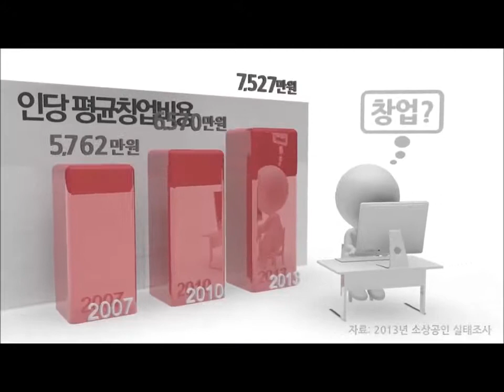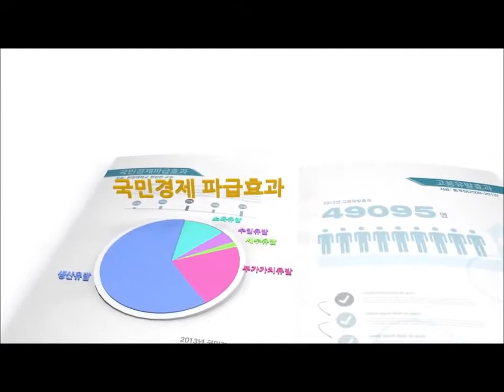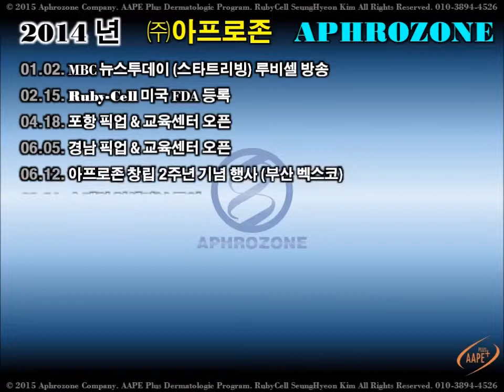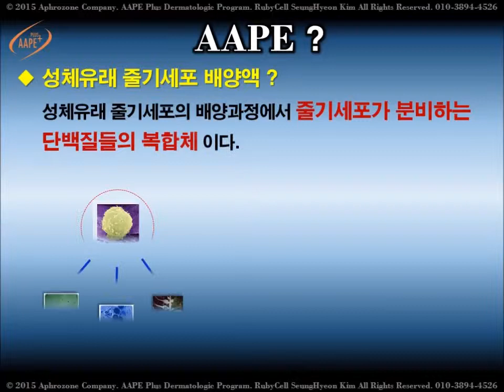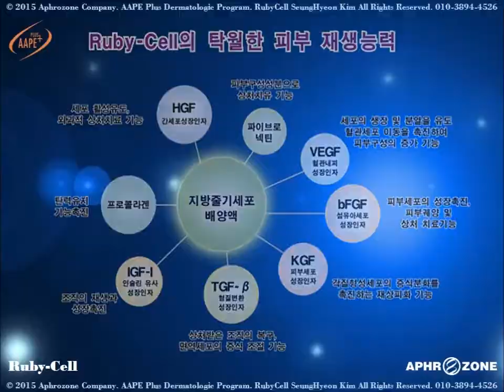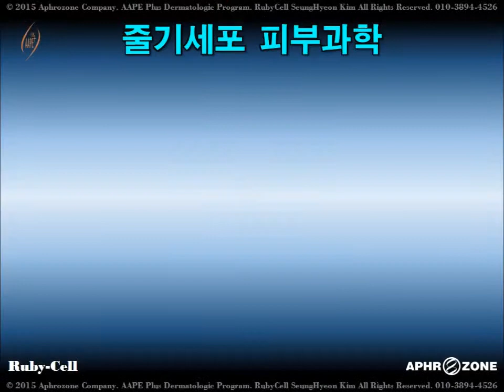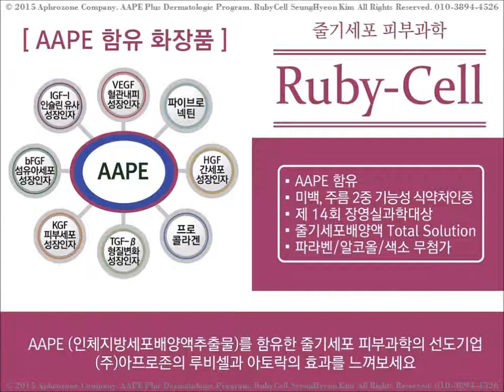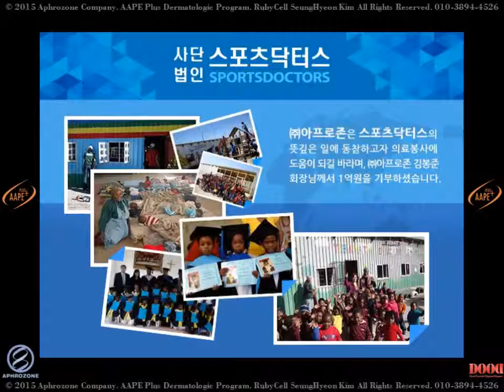미용실 부업 투잡 줄기세포 루비셀 doodms (카톡, LINE) 복원 화장품 피부재생 한국 일본 밀착 후원 doodms (日本 LINE) 주름 탄력 미백 보습 파이워터 흡수력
★사업 ★부업 ★ doodms (카톡, LINE) ★
★日本事業 ルビーパク ★ doodms (LINE)
★체험 ★필수 ★ doodms (카톡, LINE) ★
※ 한국,일본(現사업진행중)★밀착 후원★
※ 건조한 단순 통역으로는 사업 힘듭니다.
피부과학으로 아름답게~ 건강하게~
★ 일반적인 흡수율의 제품으로는 롱런 힘듭니다 ★
★ 꿈이 현실화되지 않는 곳에서 헤매지 마세요~ ★
★ 초기 or 중간사업자의 현실 (평균수당지급액?) ★
★ 냉철한 현실 점검 (봉사활동?)-공정위 통계자료 ★
★ 봉사활동을 현실적 수입으로 할 수 있는 마케팅 ★
★ 꿈 Dream 정말 중요합니다. 이뤄지고 있다면.. ★
★ 수개월(수년) 꿈 같은 이야기만 할 순 없습니다. ★
★ 10분의 기적 ★ 리프팅 효과 효능 확인 가능 ★
★ 직접 체험하지 않고는 믿을 수 없는 피부과학 ★
★ 눈속임하는 마술이 아니라 당연한 과학입니다 ★
★ 언빌리버블 기적이 아니라 당연한 과학입니다 ★
★ 미백, 주름 - 잃어버린 시간을 되돌려 드립니다 ★
★ 카톡, 문자, 전화, 텔레그램 주세요. Right Now ★

★ ★ ★ ★ ★  루비셀의 비법 (비밀)  ★ ★ ★ ★ ★

★ 줄기세포 피부과학 생명공학을 선도하는 대한민국 ★

일반적인 화장품의 흡수율이 3~5% 정도라는 것은 공공연한 사실입니다.

누구나 AAPE와 피부에 좋은 최고의 성분들로 바르거나 뿌리는 일반적인 화장품을 만들 수는 있습니다.

그러나  그러나  그러나

아무나 피부 진피 속 깊숙이 장시간 흡수되는 화장품을 만들 수는 없습니다.

■ 화장품 문화가 바뀌고 있다. 無파라벤, 無알콜, 無색소
■ 뿌리는 화장품 루비셀 - 미세 에어마사지 시스템
■ 보톡스, 필러 이제 그만 - 피부 본연의 건강성 강화
■ 미모원정대 - 줄기세포 배양액으로 더 예뻐질거야 ! !
■ AAPE PLUS (인체유래 줄기세포배양액) 함유
■ 미백, 주름 2중 기능성 화장품 - 식약처 인증
■ 줄기세포배양액 One-Stop Total Solution
■ 상피세포 성장인자 (EGF) - 세포성장 촉진 탁월
■ 성장인자 (VEGF, HGF, KGF, PDGF 등)
■ 아세틸헥사 펩타이드 (깊은 주름, 잔주름)
■ 비타민 펩타이드 (혈액순환 개선, 피부면역력 증진)
■ 콜라겐 펩타이드 (탄력, 탱글탱글)
■ 아데노신, 콜라겐, SOD, 라미닌, 히아루론산 등
■ 생체활성수 (인체와 닮은, 생체에너지 가진 물)
■ 생체기능수 (생명 키우는 기능성 파이워터 시스템)
■ 나노 리포좀 단백질 캡슐 - 장시간 순차적 흡수 또 흡수
■ 효모/달팽이점액발효여과물 - 탄력, 촉촉, 탱글탱글
■ 캐비어추출물-각종 비타민, 필수 지방산, 미네랄 함유
■ 인삼추출물-진세노사이드(사포닌)-매끄럽고 탄력있게
■ 스쿠알란 (상어 간유 추출 오일) - 매끄럽고 윤기있게
■ 녹차 및 감초추출물-자극 스트레스 완화, 유연성 증진
■ 국제특허로 미국시장 진출 (글로벌 신호탄) 2013.11.
■ 2015' 동남아 진출 예정의 국내기업 - 글로벌사업 기회
■ 2015년 5월(태국) 6월(일본) 등 7개국 진출 예정

▶▶ 무늬만 화장품은 이제 그만. 제발~
▶▶ 필러나 보톡스도 이제 그만. 제발~
▶▶ 은하계 최고 !! 뿌리는 피부과학, 루비셀
▶▶ 피부속, 겉까지 차오르는 피부건강의 진수
▶▶ 깊어지는 주름을 위한 집중 스킨케어 시스템
▶▶ 내 생애 초절정의 아름답고 건강한 피부관리
▶▶ Now 나도 한번 저렴하게 or 공짜로 뿌려보자~

★日本 ルビーパク ★ doodms ( LINE ) ★

▶▶ 바람과 함께 ◀◀
▶▶ 잃어버린 10년을 ◀◀
▶▶ 되돌려 드립니다 ◀◀